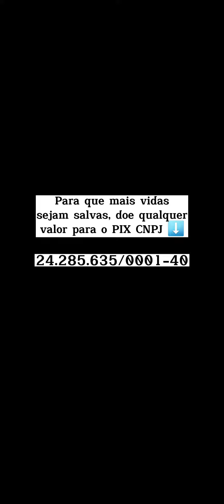SE EMOCIONE COM ESSA HISTÓRIA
Para que mais histórias sejam reescritas, contribua com qualquer valor para ajudar o nosso projeto 🙏🏻❤️

Sem as doações, seria impossível salvar essas vidas que salvamos

Continuem nos ajudando 🐾🙏🏻

For more stories to be rewritten, contribute any amount to help our project 🙏🏻❤️

 Without donations, it would be impossible to save these lives that we saved

 Keep helping us 🐾🙏🏻

🌟 Swift code: ITAUBRSP
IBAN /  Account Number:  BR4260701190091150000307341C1